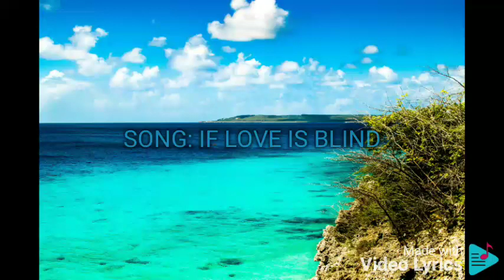IF LOVE IS BLIND JED MADELA